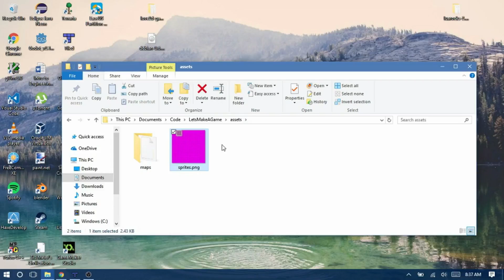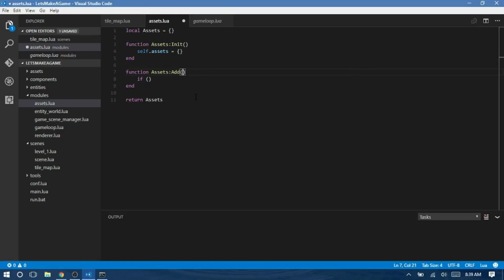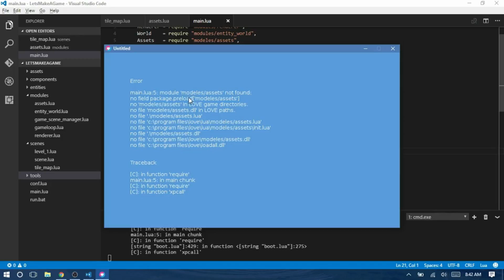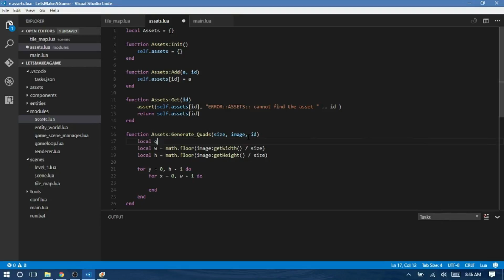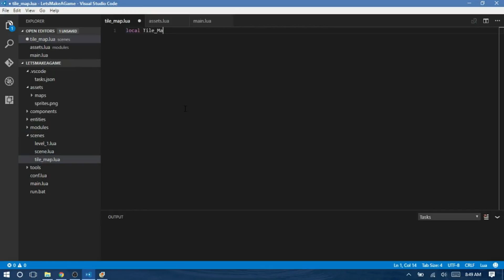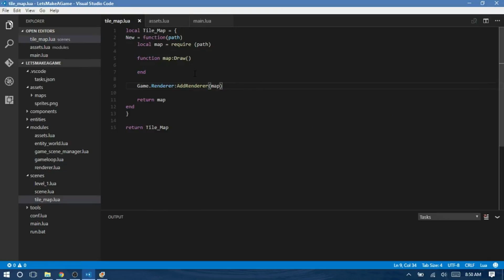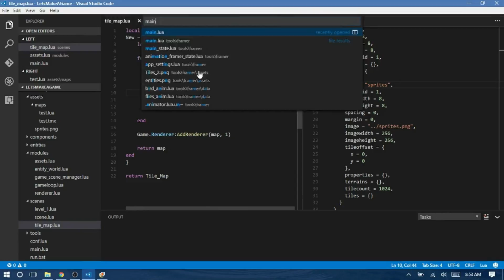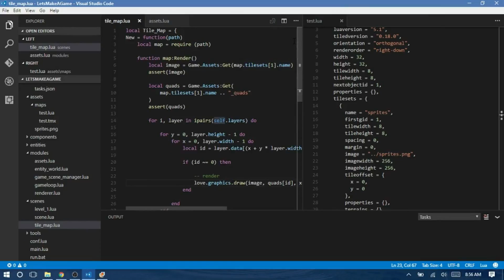3 | Lets Make An Adventure Game | Love2D | Tiled Map Loading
Today we load some tiles!